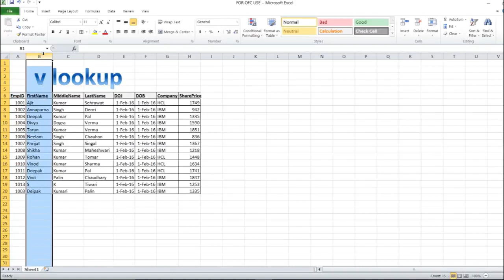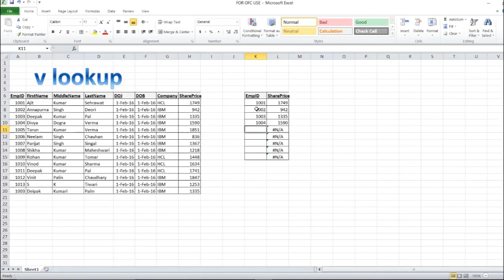Vlookup function in excel - hindi tutorial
In today's video tutorial We will tell you, how to use vlookup function excel, We hope that you will like this video. Vlookup is a mandatory interview question of excel and Excel is very important for all jobs. Arth is committed for our student's placement but student need to work hard to earn a job. Be with Arth for your best job career.
Your placement our commitment.
Put your doubts in comments. Arth will surely answer them.